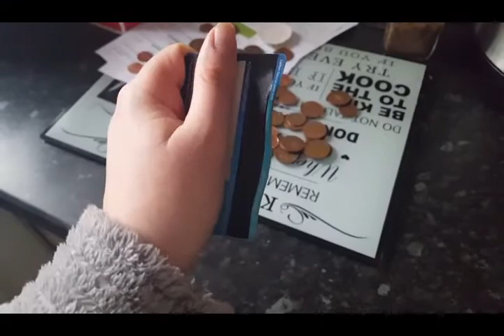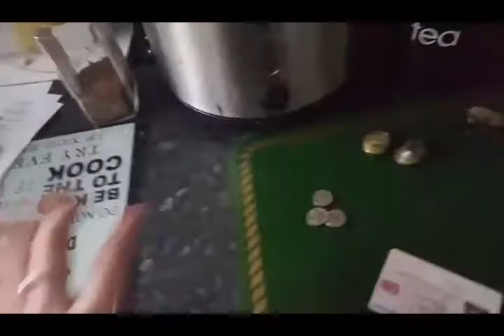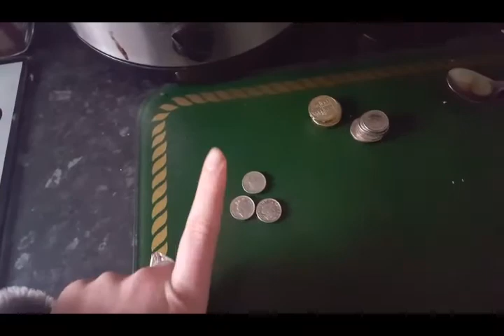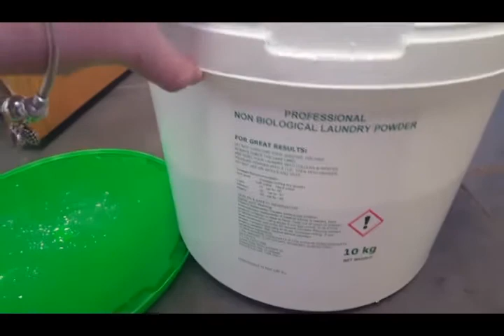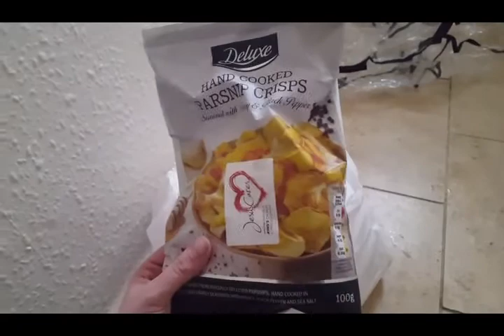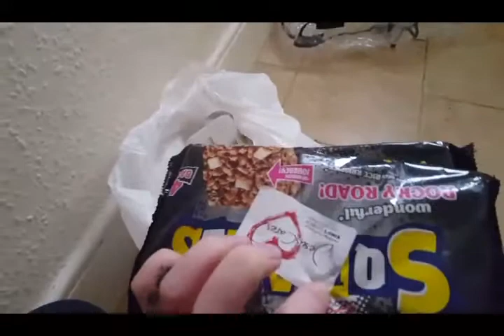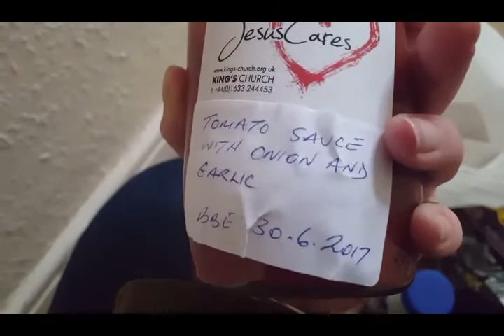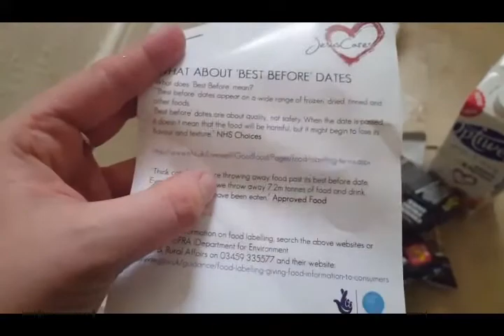DITL | STAY AT HOME MUM | NURSERY RUNS| CLEANING| VISITING FAMILY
An Average day in the life of a stay at home mum of one, nursery runs, cleaning and visiting family!